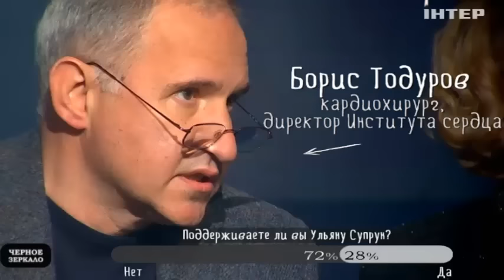Выполнение Конституции - это вопрос личной ответственности главы Минздрава